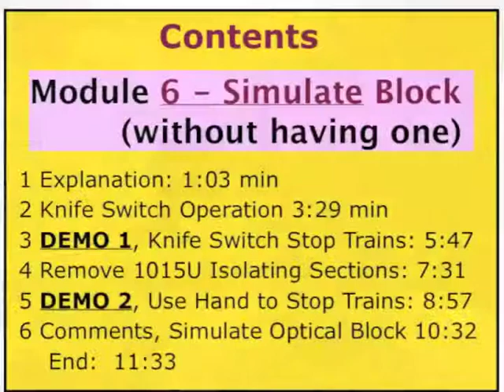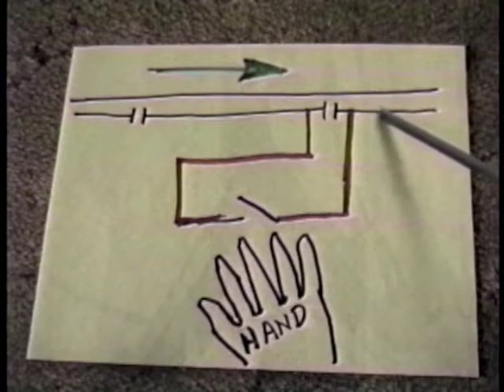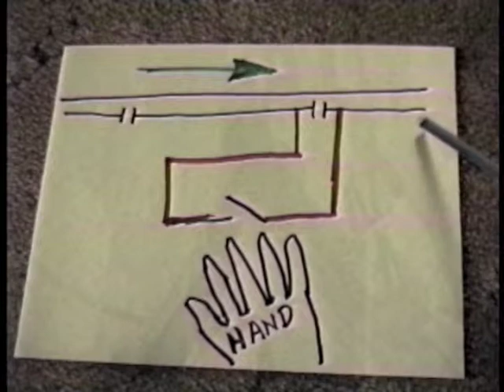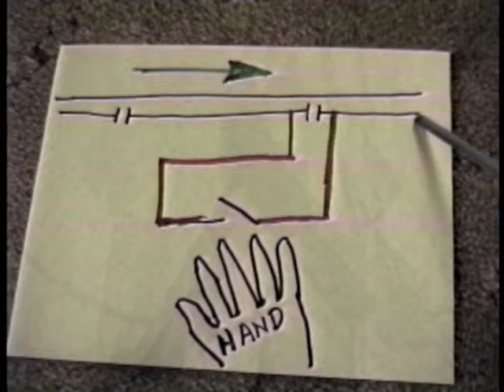9202-6 1992 Simulation, of an LGB Automatic Block, Using A Knife Switch & Hands | AutoControls.org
A. CONTENTS:  Module 6,  Simulating A Block
1 Explanation: 1:03 min
2 Knife Switch Operation 3:29 min
3 DEMO 1, Knife Switch Stop Trains: 5:47
4 Remove 1015U Isolating Sections: 7:31
5 DEMO 2, Use Hand to Stop Trains: 8:57
6 Comments, Simulate Optical Block 10:32
    End:  11:33

B. DESCRIPTION: |

* This "Module 6" shows how to "simulate" a block without actually having one; by first using a knife switch, and second just by using my hand to stop trains.
* This "historic" video was originally distributed in 1992 -- as part of the six-tape 'V9202' videotape series for automatic train control on LGB display layouts.
for other videos in this series.